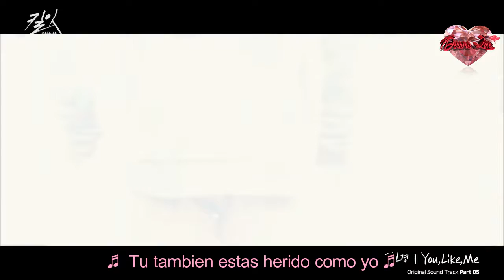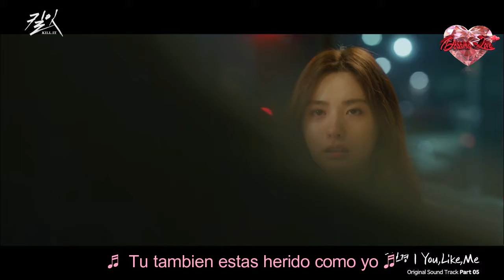Kim Bo Kyung (김보경) - You Like Me - Kill It 킬잇 - OST Part 5 - Sub Español (Dorama Love)